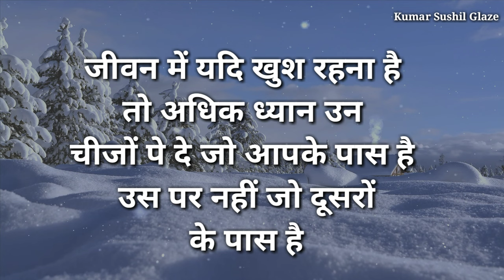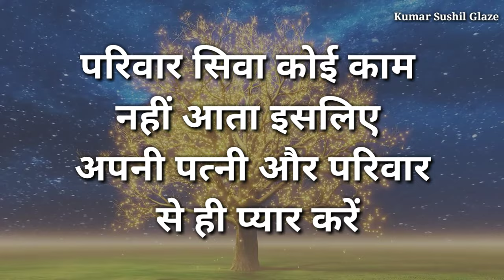💯पराई स्त्री बिस्तर में तो साथ दे सकती Best shayari In Hindi | Gulzar Shayari hindi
💯औरत के तीन चीज दे तो..| Best shayari In Hindi | hindi shayari | Gulzar Shayari | emotional shayari

Manovaigyanik facts | manovigyan | motivation | Life Qoutes in Hindi | psychology facts in hindi

Music credit - 👇
Music used in the video belong to respected owner.
From Non-Copyright Music.

Motivational, Inspritional, Self Confidentional, Relational, and lot of powerfull thoughts about human nature and behavioural activities

Daily Motivational Videos, Motivational Music, Workout, Fitness, Bodybuilding

quotes 2024
todays quotes
डायोजनीज के महान विचार
Diogenes Qoutes in Hindi
psychology facts
psychology facts in hindi
psychological facts
human psychology

Anmol vichar hindi motivational quotes

Epicurus Famous Quotes। Epicurus Quotes About Life । Motivational Quotes। Motivation
This channel has been created only with the aim of education. Whose purpose is to show the right path to the lost people. Due to which they come to know about the importance of living their life.

1)This video has no negative impact on the original works (It would actually be positive for them)
2)This video is also for teaching purposes.
3)It is positively transformative in nature.

Confucius quotes
confucius quotes about life
motivational quotes
confucius famous quotes
confucius
inspirational quotes
famous quotes
confucius philosophy
confucius quotes
confucius Tamous quotes
confucius
inspirational quotes
famous quotes
confucius philosophy
confucius quotes
motivational quotes
confucius famous quotes
inspirational quotes
famous quotes
Confucian philosophy
confucius wise quotes
Great Inspiration

best shayari in hindi 2 line

best shayari in hindi 2 lines attitude

best shayari in hindi 2 line motivational

best shayari in hindi 2 lines love

best shayari in hindi 2 lines motivational

Best shayari in hindi hindi shayari 2 line on life

Best shayari in hindi hindi shayari 2 line love

Best shayari in hindi hindi shayari 2 line attitude

2 line shayari, life

Best shayari in hindi hindi shayari on life

Best shayari in hindi hindi shayari attitude

Shayri in Hindi

hindi (shayari attitude)

Urdu shayari

shayari, hindi love

खूबसूरत दो लाइन शायरी

2 Line Shayari in Hindi

attitude shayari

Best Shayari

shayari love

Romantic shayari urdu in Hindi

बेस्ट शायरी हिंदी में

बेहतरीन उर्दू शायरी